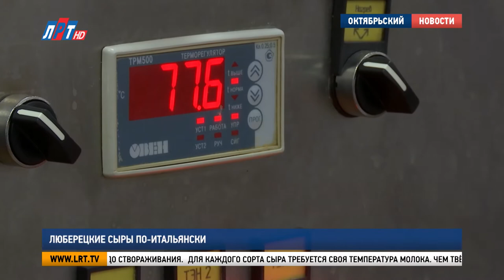Люберецкие сыры по-итальянски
Шесть лет работает в Октябрьском предприятие, на котором производят сыры по европейским стандартам. Главный технолог здесь – итальянец, поэтому соблюдаются и рецептура, и все особенности итальянской технологии производства. Глава округа Владимир Волков ознакомился с процессом сыроварения и пообщался с сотрудниками.

Процесс приготовления любого сыра начинается с молока. В него добавляют ферменты или бактерии, благодаря которым происходят окисление и закваска. Полученную массу нагревают до створаживания.

Егор Харченко, сыровар: «Пастеризованное молоко, которое до 67-68 градусов. Потом до определённой температуры охлаждение, вношение ферментов и выдержка, соответственно».

Для каждого сорта сыра требуется своя температура молока. Чем твёрже сыр, тем температура выше. Всем известный молодой сыр моцарелла готовится быстро.

Андрей Анохин, помощник технолога: «Делается молоко, паста, замешивается, плавится и лепится».

Сыр раскладывают по формам, в течение двух часов он остывает и уже готов к употреблению. Рядом – производство другого сыра из семейства моцареллы – буррата. В переводе с итальянского означает «сливочное масло».

Татьяна Посохова, помощник сыровара: «Пасту замешивают с кипятком 90 градусов. И потом уже делится на кусочки. Каждый кусочек растягивается, и туда кладётся страчателла».

Основное сырьё для производства сыра – молоко. Оно на предприятии из Подмосковья. А вот ферменты и закваски поставляют исключительно из Италии. Санкции, введённые в этом году против России, повлияли на сырьевой сектор. Но, по словам генерального директора сыроварни, на производственной деятельности не отразились.

Кирилл Шаршуков, генеральный директор сыроварни: «Мне как доставлял 7 лет назад один итальянец эти ферменты из Италии, так же и сейчас он мне их привозит. Да, немножко логистика стала длиннее, немножко удорожание, но на себестоимость сыра это не влияет».

В специальных холодильных камерах сыры полутвёрдых и твёрдых сортов созревают от трёх до 12 месяцев при определённой температуре и влажности. Далее готовая продукция поступает на продажу.

Владимир Волков, глава г.о. Люберцы: «Каждое производство должно развиваться. Переговорили с руководителем Кириллом Викторовичем на тему дальнейших планов по развитию. Любое предприятие на территории округа – это развитие и бизнеса, и, конечно же, дополнительные поступления налогов, рабочие места. Мы заинтересованы в этом, поэтому всячески будем оказывать поддержку».

В ассортименте предприятия почти 30 наименований. Это мягкие сорта сыра, полутвёрдые – типа монтазио и качокавалло и выдержанные, а также колбасы и коппа – сыровяленая свиная шея. За смену здесь выпускают несколько сотен килограммов продукции.